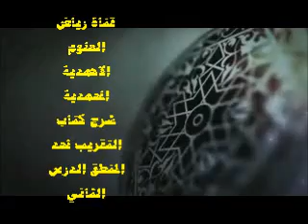شرح كتاب التقريب لحد المنطق للامام ابن حزم الدرس الثالث الشيخ \د\ذري بن مردود الدليمي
قناة رياض  العلوم  الاحمدية  المحمدية  شرح كتاب  التقريب لحد  المنطق للامام ابن حزم الدرس الثالث الشيخ \د\ذري بن مردود الدليمي